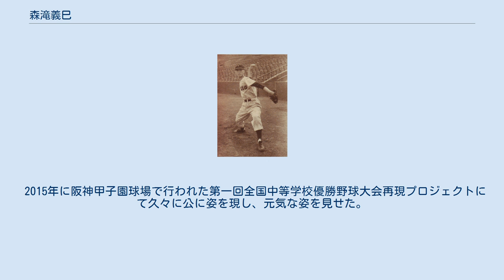森滝義巳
森滝 義巳（もりたき よしみ、1938年3月8日- ）は、兵庫県神戸市出身の元プロ野球選手（投手）。
 史上7人目の完全試合達成者。
 兵庫高校では、1955年に春の選抜に出場。
2回戦（初戦）で、後に立教大学同期となる浜中祥和のいた若狭高に敗退。
同年夏は県予選準々決勝で長田高に敗れる。
 卒業後に進学した立大では長嶋茂雄、杉浦忠らの2年後輩となる。
杉浦卒業後の3年次からは、1年下の五代友和と投の二本柱として活躍。
東京六大学野球リーグで在学8シーズン中、5度の優勝に貢献した。
1957年、1958年に全日本大学野球選手権大会連続優勝。
1959年の第3回アジア野球選手権大会日本代表に選出され、日本の優勝に貢献。
制球力に優れ、42回1/3無四球という当時のリーグ新記録を達成している。
リーグ通算35試合16勝6敗、68奪三振、防御率1.49。
浜中以外の大学同期に稲川誠、種茂雅之、高林恒夫、小西秀朗がいる。
 1960年に国鉄スワローズへ入団。
1年目は1勝しか挙げられず不本意な成績に終わったが、2年目には10勝と2桁勝利を記録。
同年のオールスターゲームにも出場。
翌年から一時低迷するが、1964年には5勝をあげ、初めて規定投球回（リーグ11位、防御率2.98）に達する。
1966年を最後に引退。
 1961年6月20日の中日ドラゴンズ戦では完全試合を達成した。
投球数113、外野飛球6、内野飛球1、内野ゴロ15、内野ライナー1、三振4の内容だった。
 アンダースローからの落ちるシュート、外角カーブを得意とし、打たせて取るピッチングが身上だった。
 引退後はサラリーマンとなり、日本熱学・ダイキンプラント工業を経て、1978年からは川本工業に入社。
定年後は、青少年野球の指導に携わっている。
 2015年に阪神甲子園球場で行われた第一回全国中等学校優勝野球大会再現プロジェクトにて久々に公に姿を現し、元気な姿を見せた。